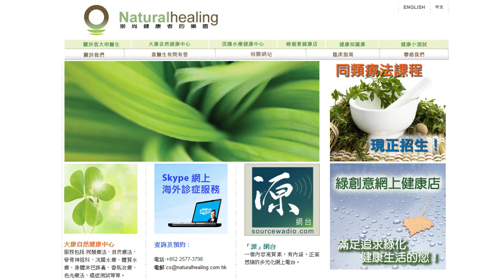《自然療法與你》EP110 解讀身體病徵(1)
今集袁醫生和Diana同大家〝解讀身體病徵〞，理解身體出現的任何微妙變化，解讀疾病訊息。